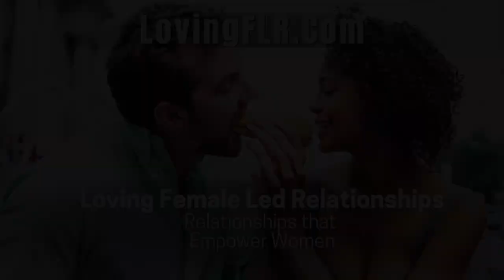Equality In a Loving Female Led Relationship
What is a Loving Female Led Relationship? Visit LovingFLR.Com